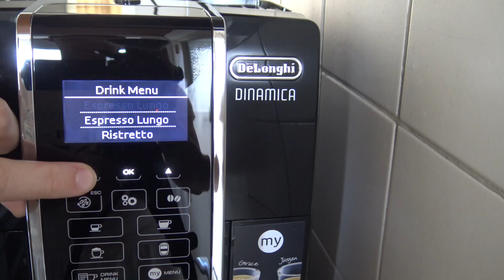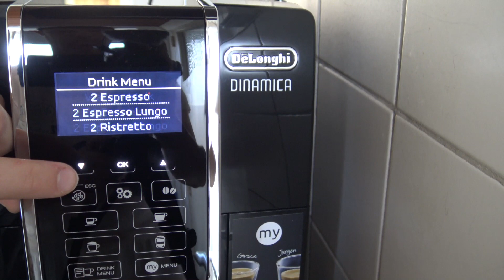Half kopje koffie? -Unboxing DeLonghi |vlog#9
Het is beetje warrig in het begin. Maar in deze video gaan we eindelijk onze  koffiezetapparaat testen. Ook zijn we in deze video langs de kringloop geweest, helaas hebben we geen luxe fauteuil gevonden. Maar wen een kastje voor in de keuken. Daarna hebben we natuurlijk nog wel iets in het huis gedaan, wat je in de video kan zien !!
Klussen in huis is leuk, je gaat verf uitzoeken. Plinten en vloeren afplakken en spullen halen om te verven. Het leuke eraan, is dat je met elkaar iets naar je eigen zin aan het maken bent.

Wij zijn Frans en Andra en maken in onze vrije tijd video's over ons, wat we leuk vinden en wat we doen.

Wat wij verder op dit kanaal gaan doen? Er zal vaker een vlog van ons komen, daarbij willen wij bakvideo's en kookvideo's maken. Dan laten wij regelmatig iets van ons horen.